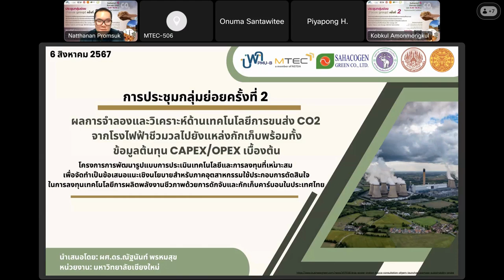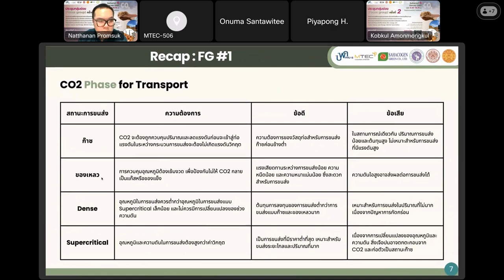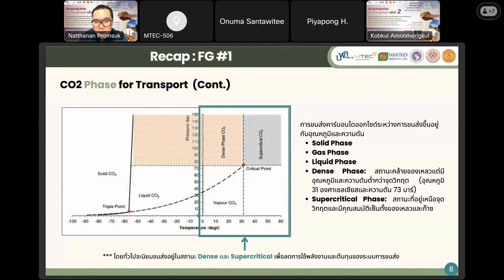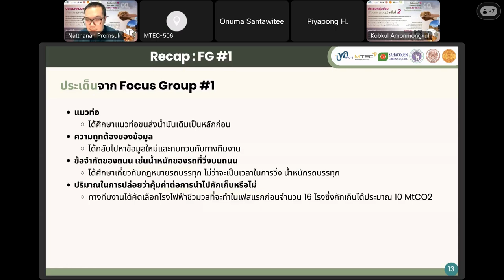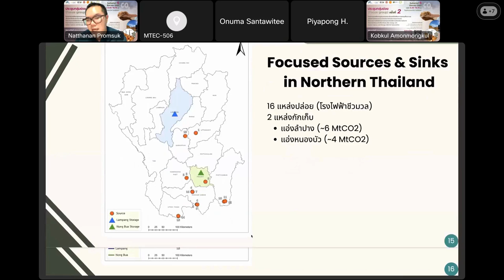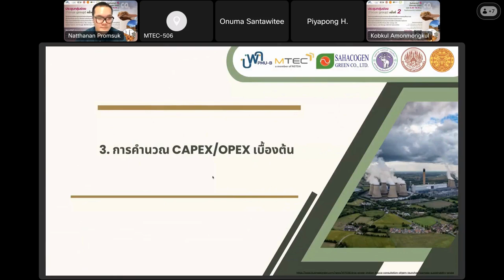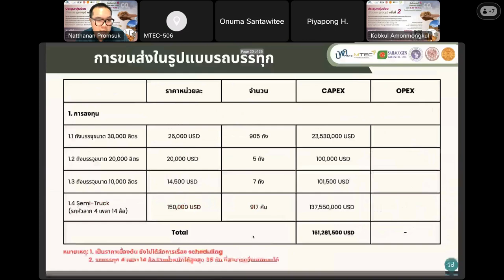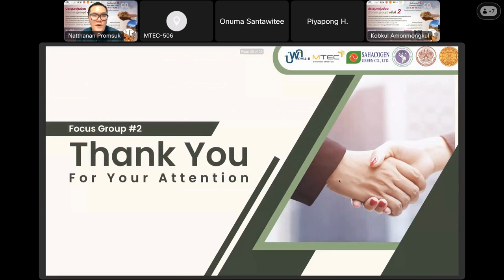06-ผลการจำลองและวิเคราะห์ด้านเทคโนโลยีการขนส่ง CO2 ไปยังแหล่งกักเก็บ โดย ผศ.ดร.ณัฐนันท์ พรหมสุข